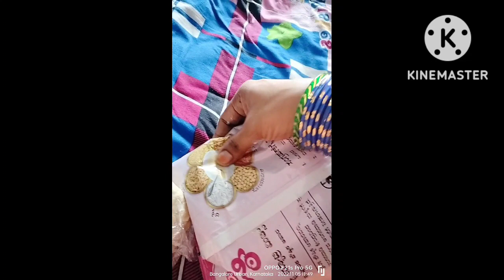🌄🥺😔😔नाजिमा बेस्ट कुकिंग